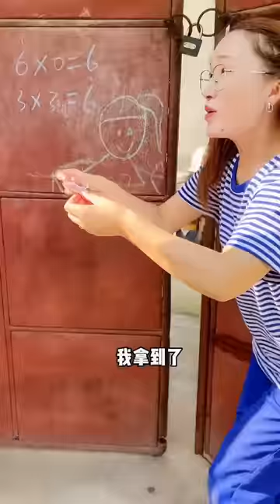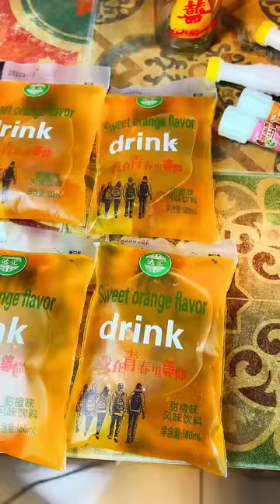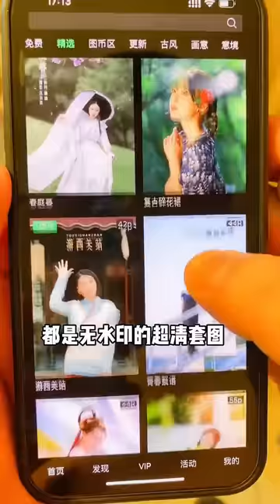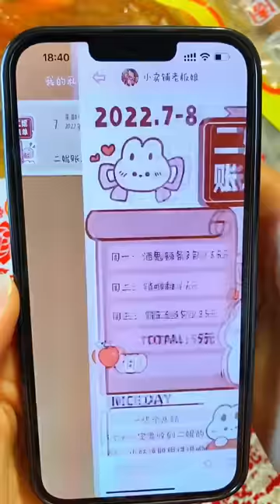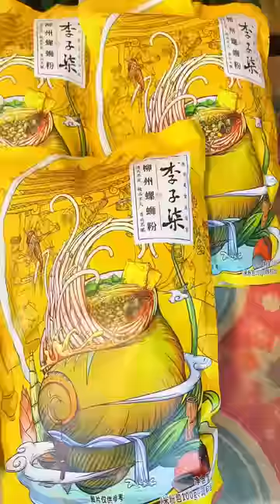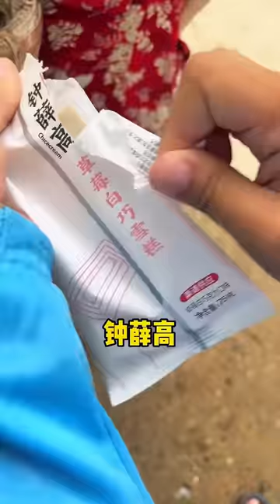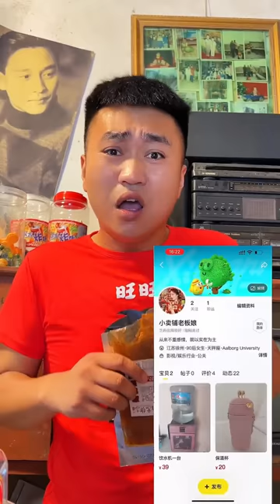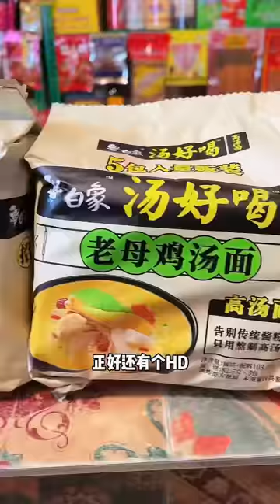童年小賣鋪趣事合集：二蛋為什麼總欺負二妮